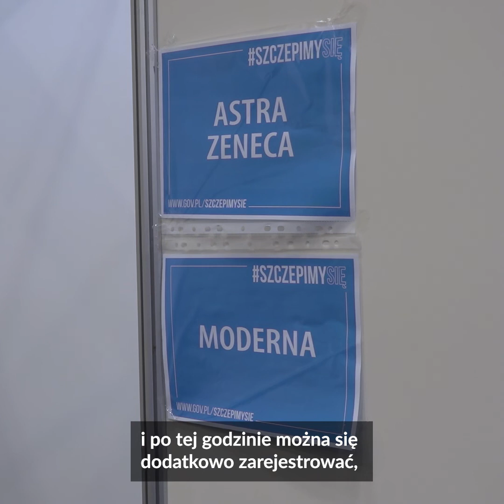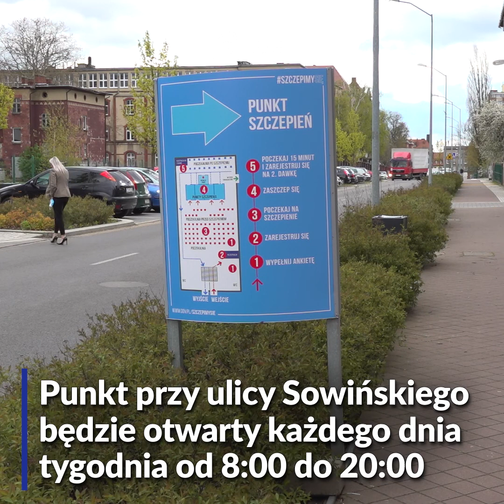Wiadomości Szczecin | Newsy z miasta 05.05.2021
Zapraszamy na wideo newsy z miasta. W programie:

Łękno w budowie
Zielony Szczecin
Hala sportowa zmieniła się w punkt szczepień
Decyduj o Szczecinie
Diabelski młyn już działa
Co na czeka na "Tolszipach"